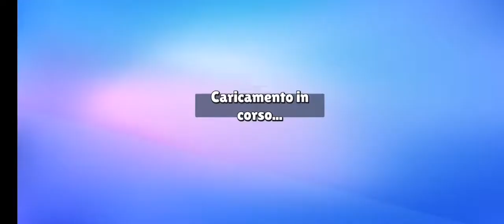STRUMBLE GUYS NUOVO GIOCO SUL CANALE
Quest'oggi ragazzi vedrete un video di strumble guys, un nuovo gioco che porterò per un po' sul canale. Oggi farò un po' di partite.